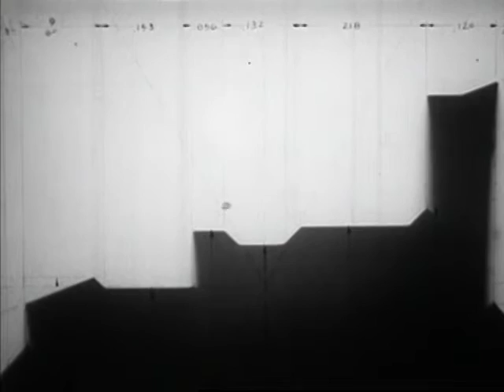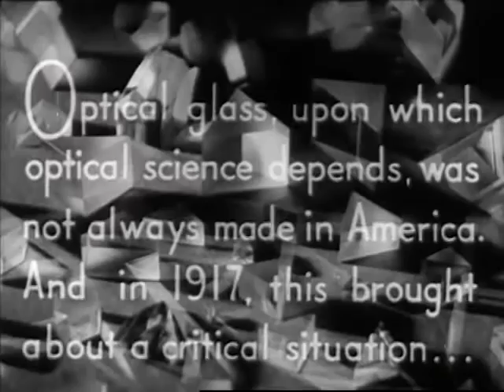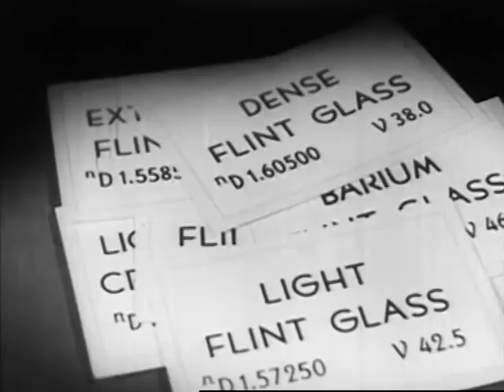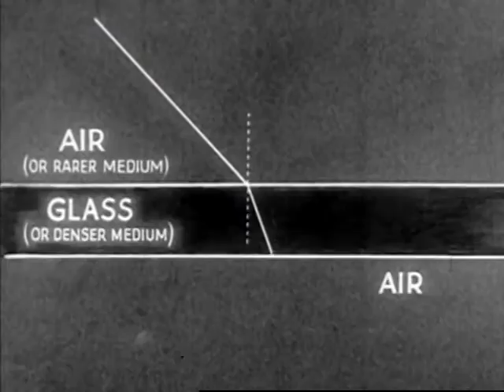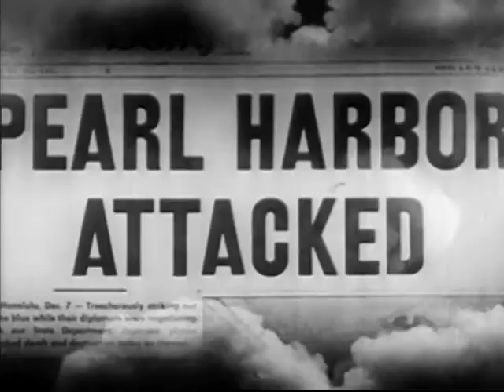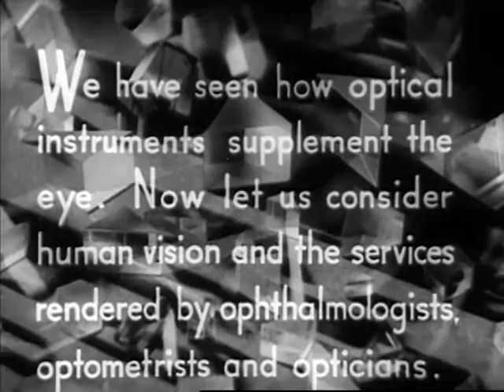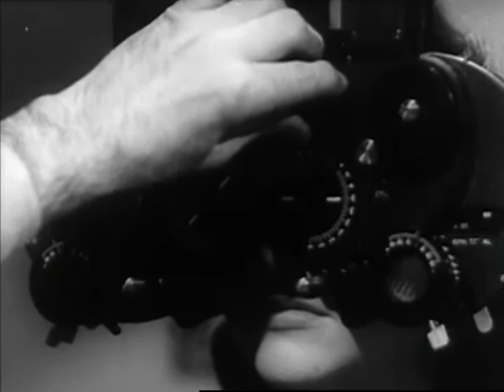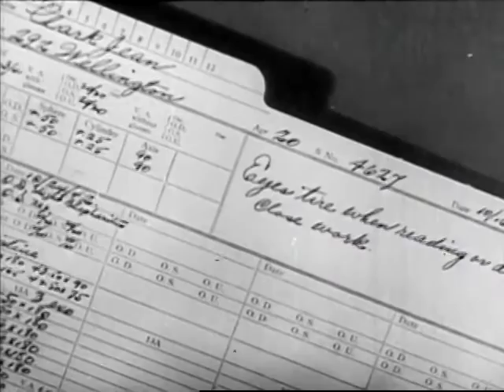To Greater Vision (1944)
Shows the manufacture of glass for optical instruments and eyewear used in industry and war. Explains how eyes are treated and faulty vision is corrected.